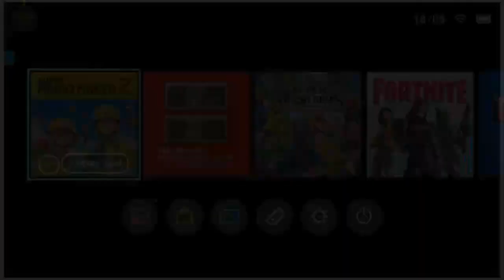[28] Ratlos im Level vom Rasierer || Super Mario Maker 2 (Blind) – Let’s Play